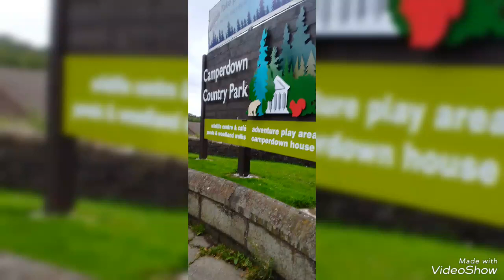Camperdown Wildlife Park, Dundee - Saturday 19 August 2023